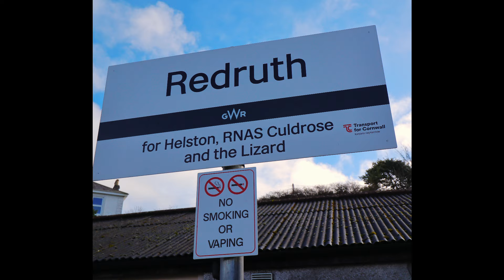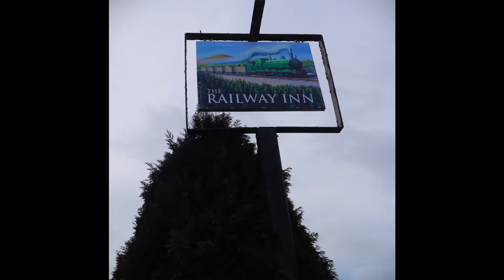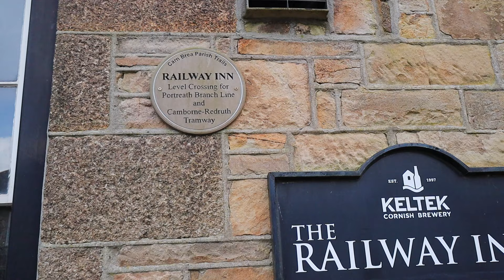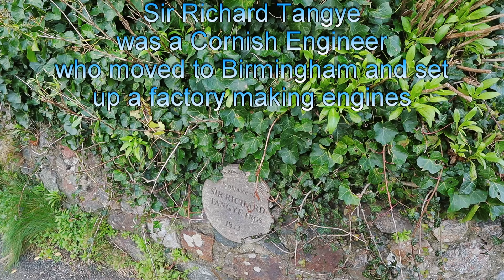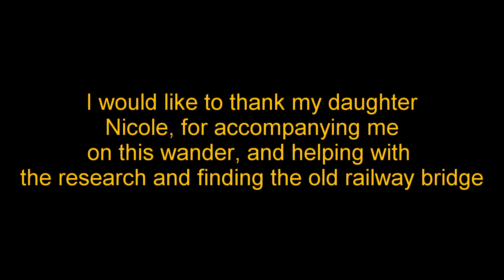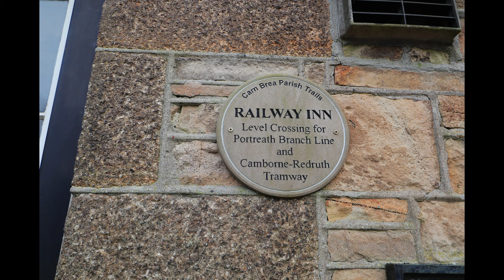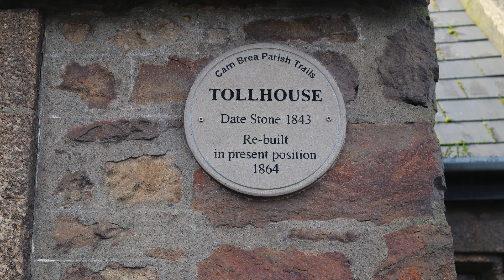Cornish Railway Discoveries 8: The Portreath Railway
I visit the West Cornwall town of Redruth and head to look at the route of the former freight branch towards Portreath.